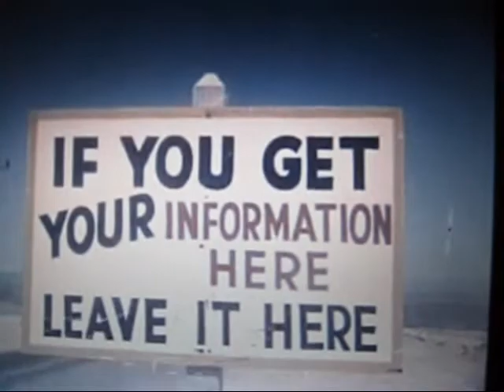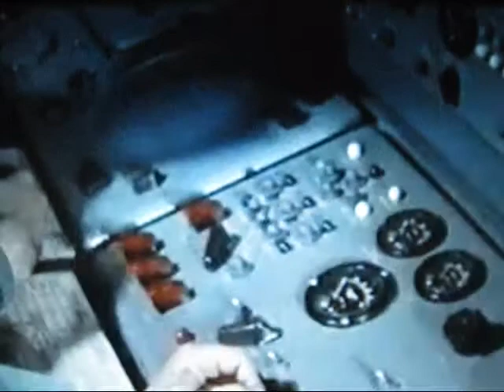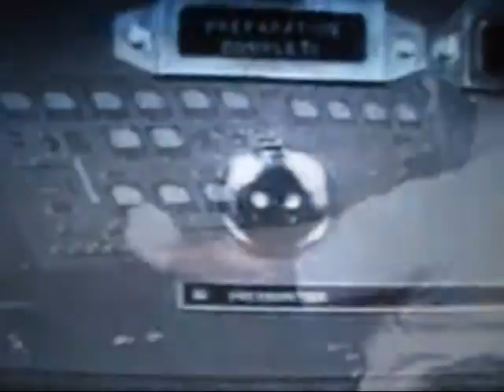Cold War Missile Footage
Some Nike Ajax/ Hercules missile launches and tests with a few atomic detonations. The Nike missile program was designed in the 1950s as a last line of defense against Soviet bombers in the event of an invasion. The missiles were nuclear tipped and could take out whole squadrons of aircraft. The sites were placed in a circular pattern around strategic or important cities. The Nike program was decommision in 1974.